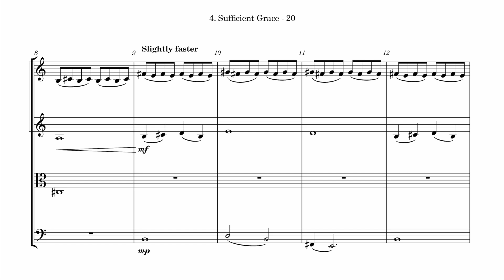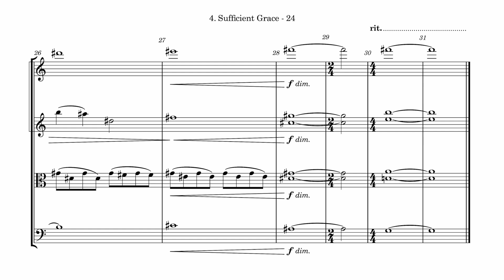4. Sufficient Grace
The fourth cue from 'The Blind Artist'